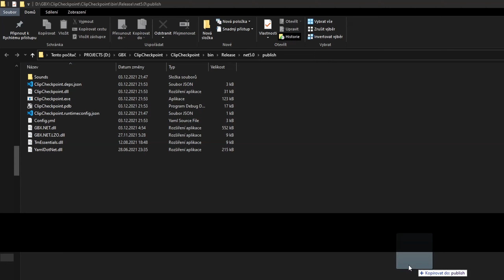CLIP CHECKPOINT - See your Trackmania checkpoints in MediaTracker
I've just released Clip Checkpoint early as an executable.

Take any replay file, clip file with a ghost recording, or a .Ghost.Gbx file and extract its checkpoints and port them into a MediaTracker visualization, in a similar fashion like Clip Input. Replays, clips, and ghosts from TM1.0-TM2020 are supported. The generated clip can be opened in TMUF, TM2, TMTurbo, or TM2020. TMS, TMNESWC and TMU/F are also supported under 'Legacy: true' configuration setting.

This is my last tool release in 2021 and my second to last executable release overall. Web is the future, but it takes a lot of time to figure everything out. See you in 2022.

This early tool release is my 20th birthday special. I'm leaving the teen years behind and I cannot simply explain how special the last decade was. I still don't know if I'm way too proud of myself than I should be, or if I'm just so happy about finding the best two things in the world. Both feels great to think about.

Coding this tool took just 2 days with the new GBX.NET 0.14.1 that is still being pushed forward to continue being the most efficient library for mass/cross-game GBX file processing and analyzing. Some of the first so called "node builders" are now available to make any new node creation much easier without dealing with GBX chunks at all.

– This video was made from the game Trackmania.